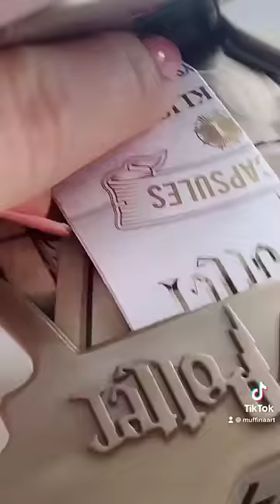Najrzadsza figurka Harry Potter!